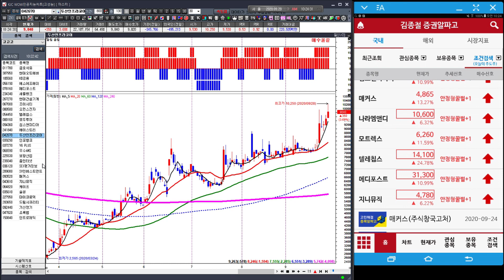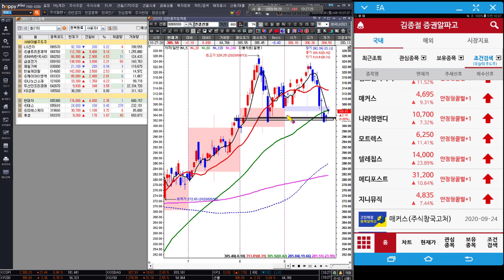[김종철 증권알파고] 의미선 바닥! 현증시 주목할 종목군